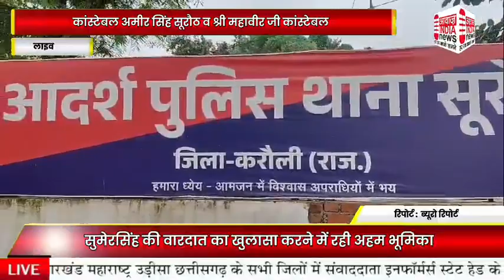देश विदेश की बड़ी खबरें आवाज इंडिया न्यूज़ के साथ